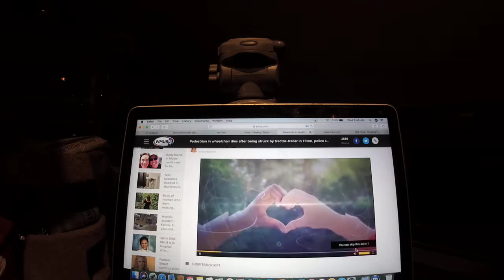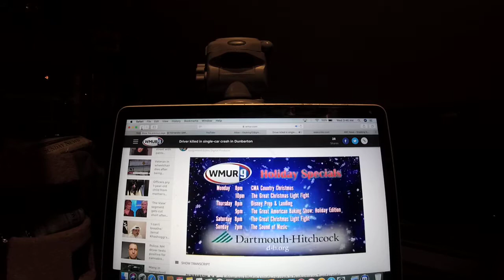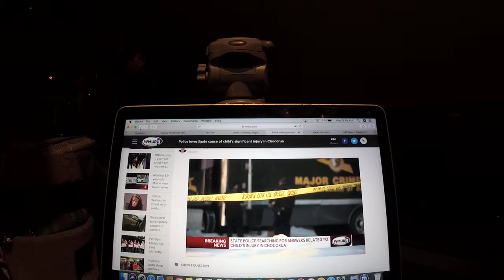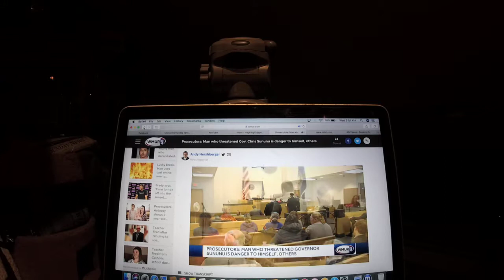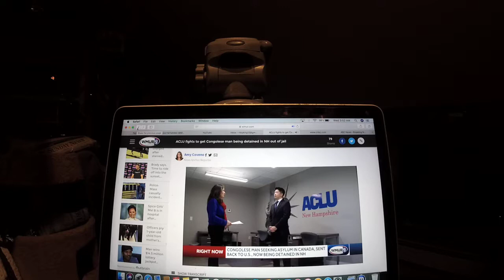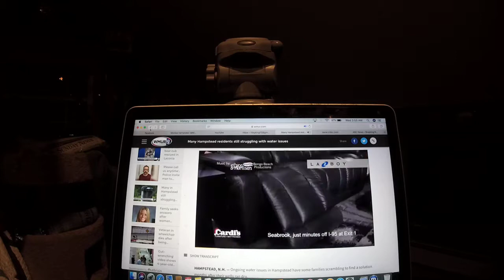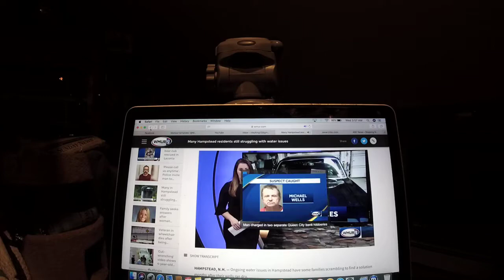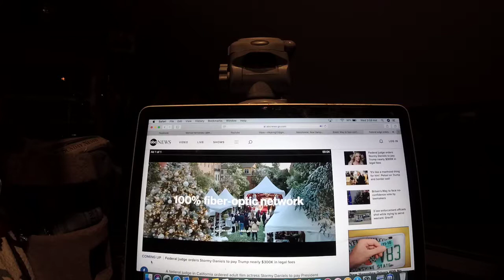The Riley King Newscast